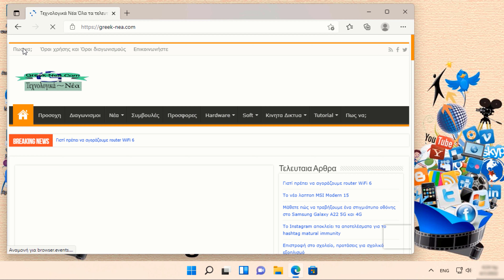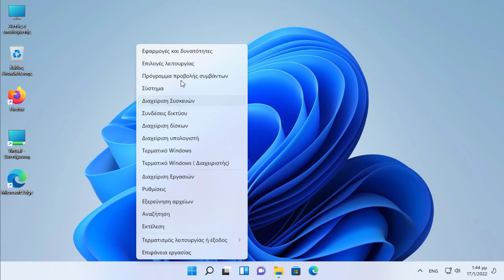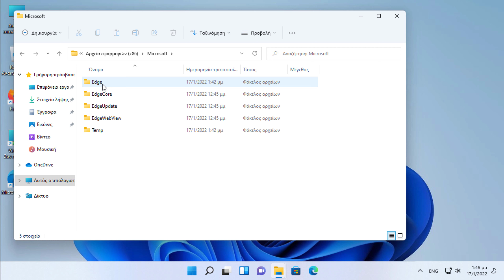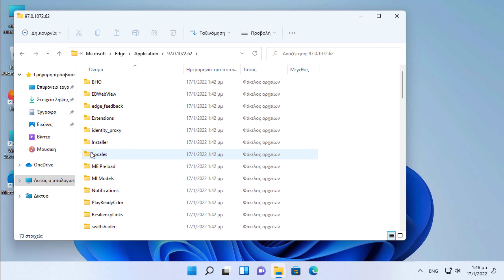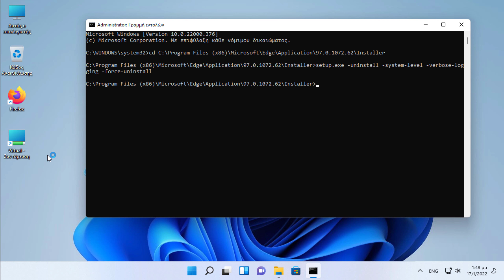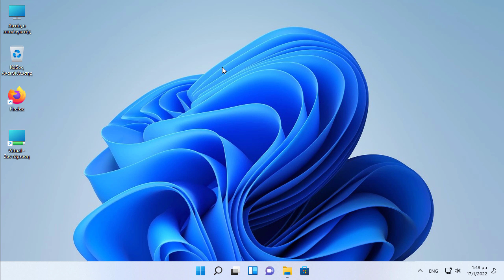Πως να καταργήσετε την εγκατάσταση του Microsoft Edge Windows 11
Σε αυτό το βίντεο εξηγούμε βήμα βήμα πως να απεγκαταστήσετε το Microsoft Edge στα Windows 11